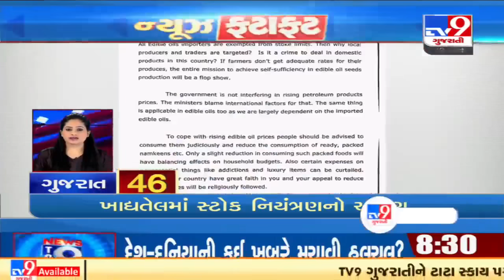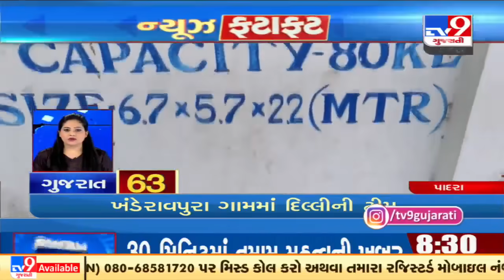Top News Stories From Gujarat: 12/10/2021 | TV9News